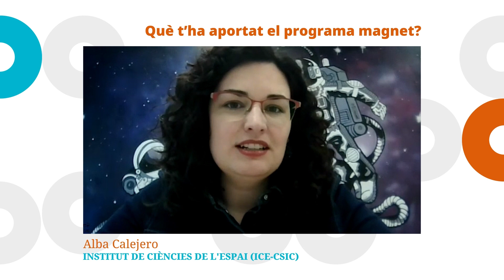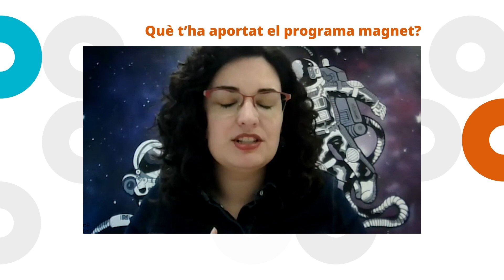Què t'ha aportat Magnet? Alba Calejero, ICE CISC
Laura Hidalgo comparteix la seva experiència a l'Institut de Ciències de l'Espai (ICE-CSIC) en aliança Magnet amb l'Escola Gabriel Castellà (Igualada).

Aquest curs 2023-24 celebrem deu anys del programa Magnet. Aliances per a l'èxit educatiu. Una dècada plena de fites històriques, com la signatura del Pacte contra la segregació escolar, impulsat pel Síndic de Greuges, el 2019, o el Decret d'admissió, el 2021, que han contribuït a una escolarització més equilibrada al nostre país.

Tanmateix, des de Magnet, hem pogut constatar que per revertir la segregació escolar cal el compromís de tots i cadascun dels diferents actors. Així doncs, els equips directius, les institucions partner, les persones formadores, l'alumnat, les famílies i les administracions locals i educatives són una peça clau per l'èxit del programa. Tal com recullen aquests vídeos, el seu entusiasme, compromís, constància i treball en equip, ha fet possible arribar a la primera dècada Magnet.